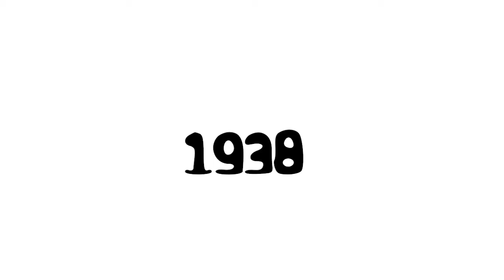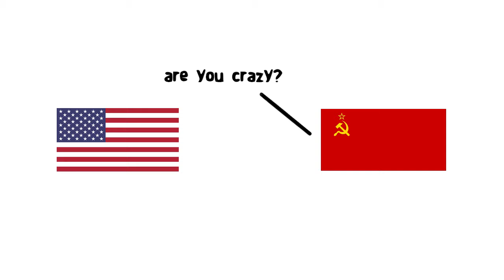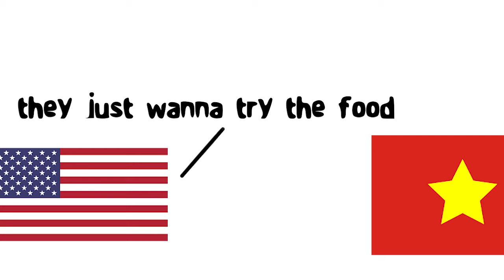Vietnam War - Oversimplified INSPIRED (Part 1)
The Vietnam war was a bloody conflict that saw the deaths of many soldiers for both sides. Complex strategies, political issues and more were all in play. But let's strip it all down to it's core to get the Oversimplified version of this key historical conflict!

(Credit to @OverSimplified for, well, inspiring this video!)